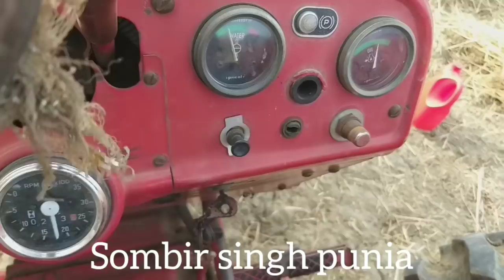दम देखिए ट्रैक्टर का 265 DI MAHINDRA VA THARESHER